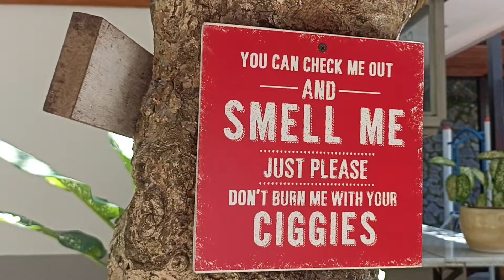Once Upon a Time at Miss Bee Bandung